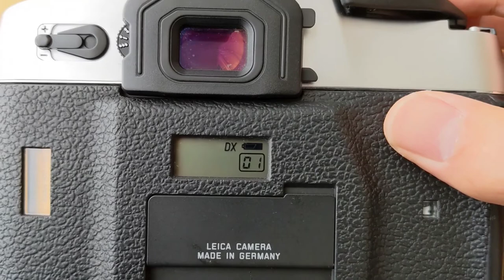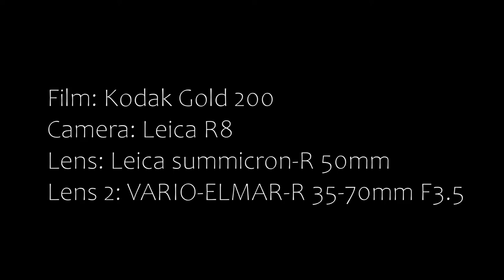Kodak Gold 200 photos.by Leica R8.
I took a photo with a Kodak Gold 200. The camera is Leica R8, the lens is Leica summicron-R 50mm, VARIO-ELMAR-R 35-70mm F3.5.
詳細なレビューは、noteに書いていますので御覧ください。

Kodak Gold200